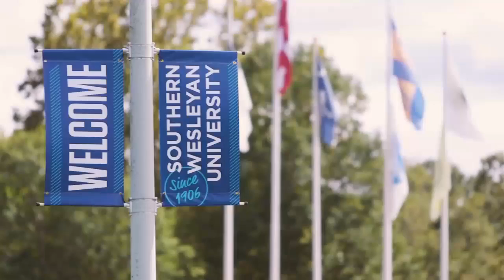VB - SWU & King - 10/1/2019